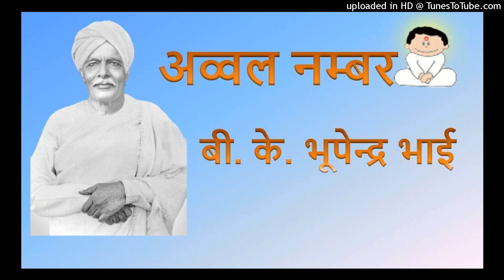अव्वल नम्बर - बी.के.भुपेन्द्र भाई